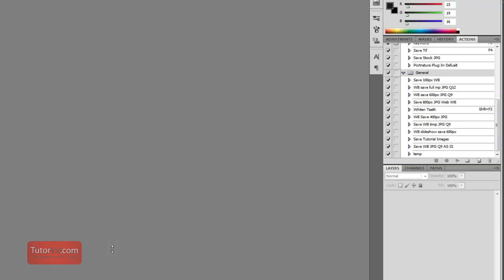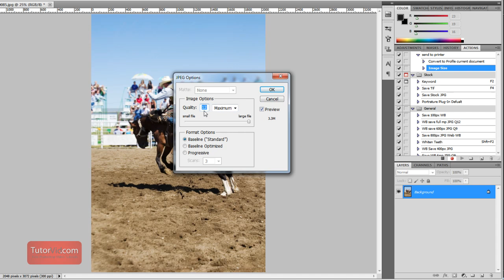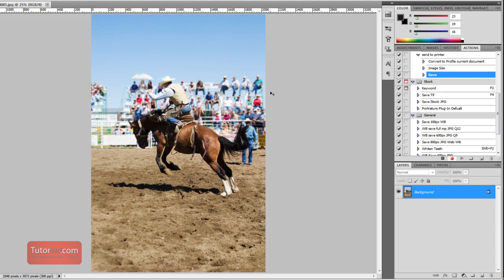Photoshop Tutorial - Batch Converting Images to send to Printer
Have a question?  Stick it in the comments, on Facebook or Twitter.